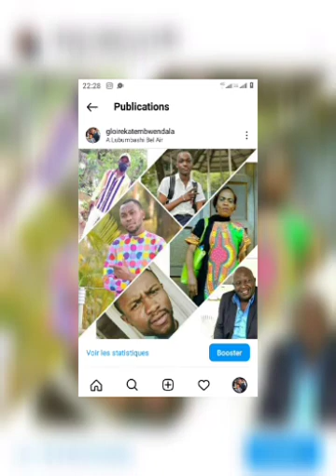Gloire MOTEMA ♥️ nzambe na nguya (Dieu tout puissant)Acapella officiel audio